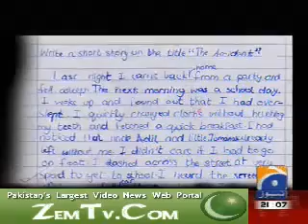ICC World Cup 2011 Islamabad Car Race Accident (Real Video)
Islamabad Car Race Accident (Real Video) 2010